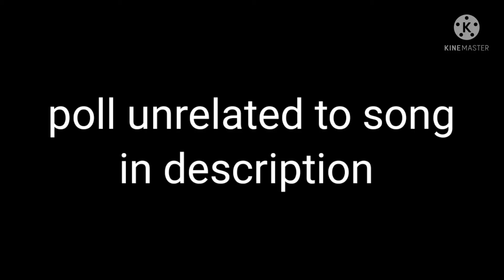poll in desc!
I'm sorry that I do annoying polls but I need to know and it's better to do polls then to upload videos about the question(s)
so yeah take the annoying polls! :D